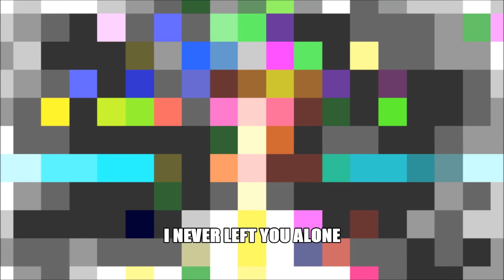TODAY (LEMix version) [Big Al]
Please scroll to the end of the description for full credits!!

I originally wanted to have this be a PV with lipsincing but MMD crashes whenever I put in the VSQ because it's English??? So I gave up on that.
I also wanted a space background but wound up going with something that looked a bit more like GHOST's original PV.

Been thinking about this song a bit lately and was gonna cover it myself but first I wanted to mess around with the harmonies and then I figured I'd just make a whole cover lol

Been working on a few other things that may or may not get finished soon. I'm going back to school on the 25th so I've got a month of free time lol

VSQ by MeeratQueen (I used the base VSQ and then added my own harmonies on top of it)
Edit, harmonies, mixing, etc - wolverinedoctorwho (I added harmonies from memory and also some things I thought sounded nice)

VIDEO CREDITS:
Stage by RedialC
Big Al model by OrangeBox
Effects by OloloshkaBugaga (I used ColorShift and Diffision7) and Winglayer (I used 8)
Pose, image, video - wolverinedoctorwho